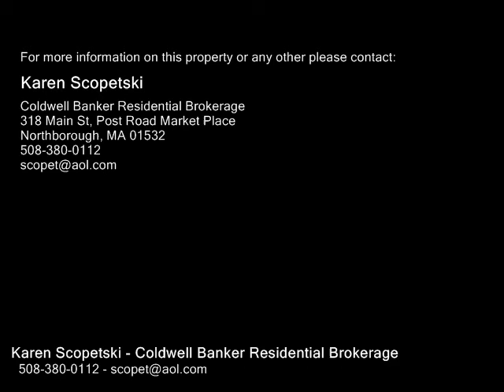2403 Talbot Way Unit 2403, Westborough MA 01581 - Condo - Real Estate - For Sale -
2403 Talbot Way Unit 2403, Westborough MA 01581  Condo  Real Estate  For Sale   RESALE at Dell Webb a 55  community, Desirable Top floor unit with panoramic views of Lake Chauncy! The Jefferson model with all the bells & whistles boasts an open floorplan with engineered hardwood floors, crown molding, 42high white cabinetry, stainless steel appliances & quartz countertops. Open concept to dining area & entertainment size living room wfireplace & slider to balcony. Enjoy your private balcony to unwind & take in the water views. Primary bedroom with ensuite bathroom & walkin closet. Spacious Den with French doors for additional space, guest room or office.  Laundryutility room features washerdryer, added shelving  & additional storage. 1 deeded garage space. Del Webb Community featuring an 11,000 Sq Ft Amenity Center, with state of the art fitness facility, movement studio, ballroom, game room, arts & crafts gallery, tennispickleballbocce courts, firepit, heated pool, open green spaces with walkinghiking trails & a full time Lifestyle Director!

Karen Scopetski
Coldwell Banker Residential Brokerage